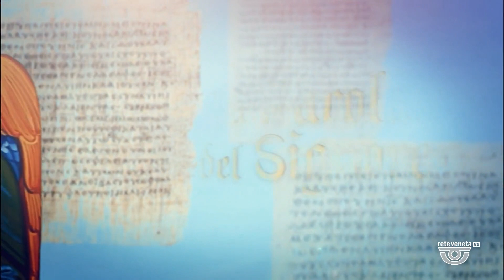LA PAROLA DEL SIGNORE | 04/02/2023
LA PAROLA DEL SIGNORE | 04/02/2023 - Produzione MEDIANORDEST - Segui Rete Veneta anche sul digitale terrestre! Visita il sito